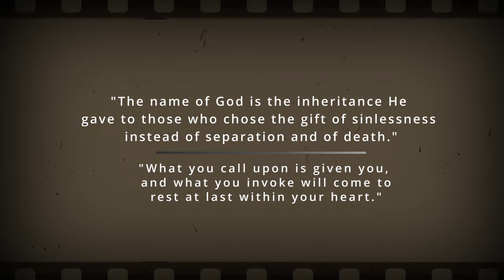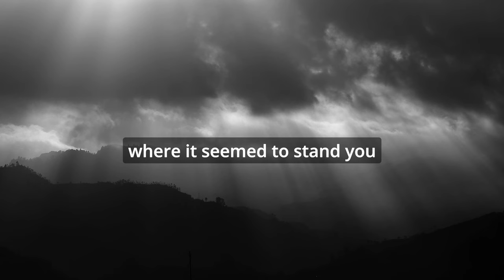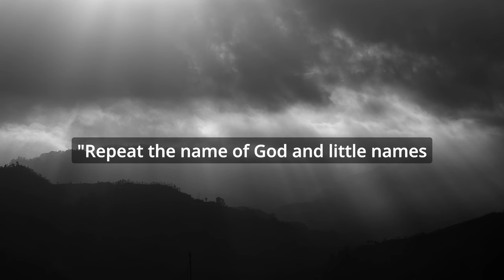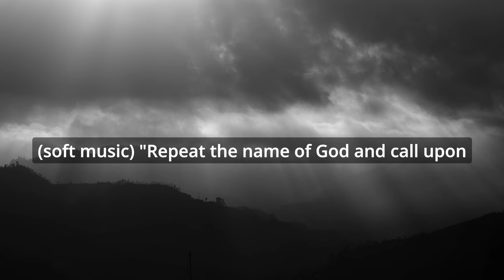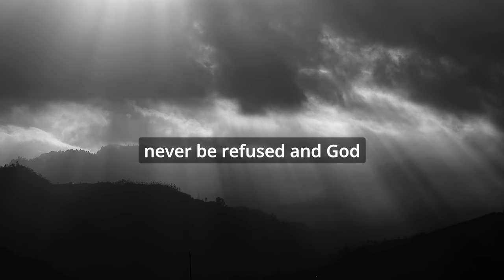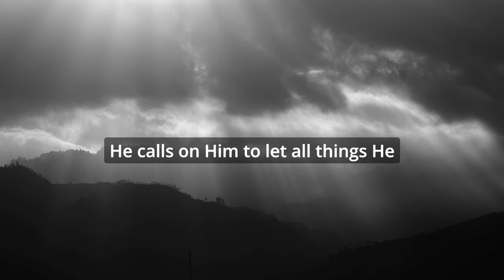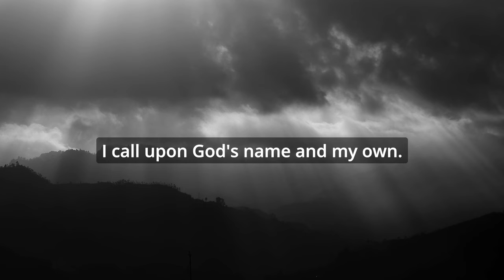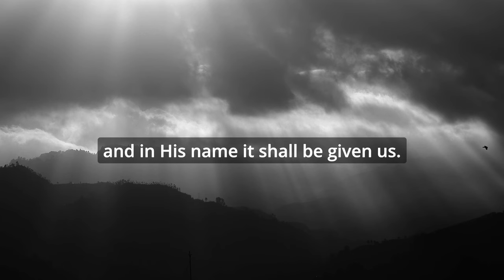Invite the Angels to surround you letting their wings keep you safe L183